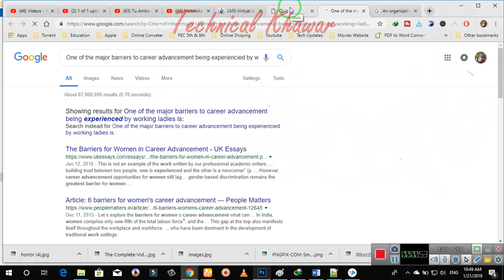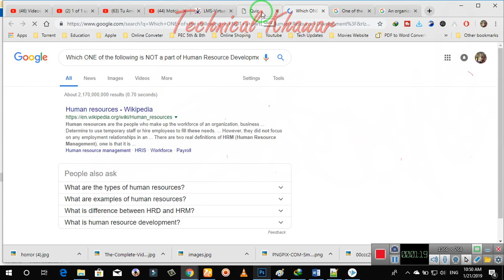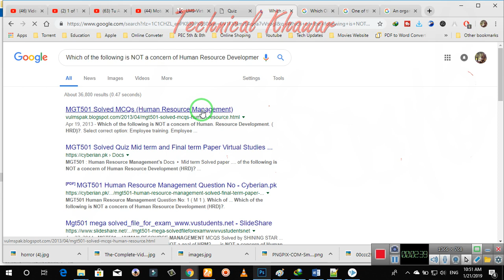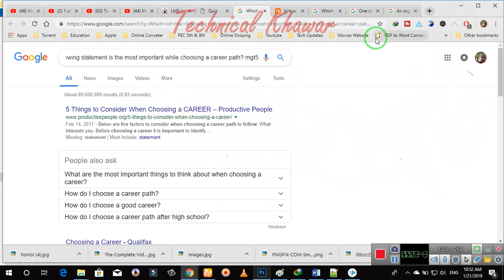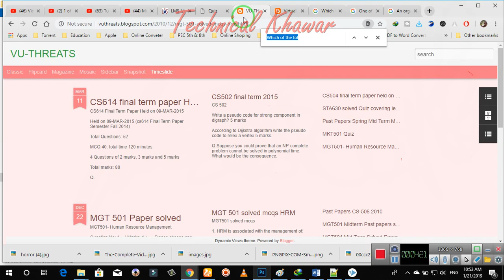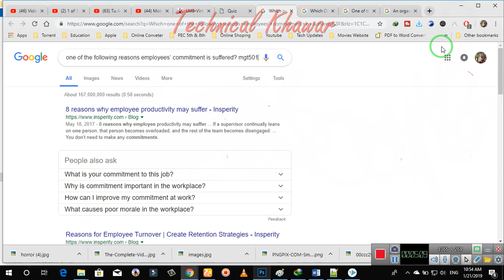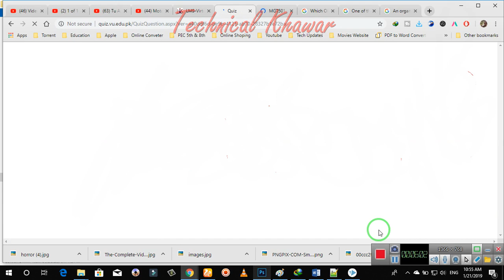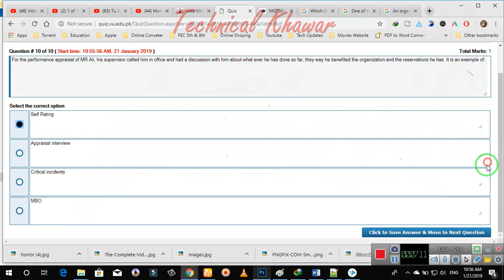MGT501 Quiz No 3 Complete Solved Fall 2018/19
✅IF You Liked This Video✅
Thankyou...